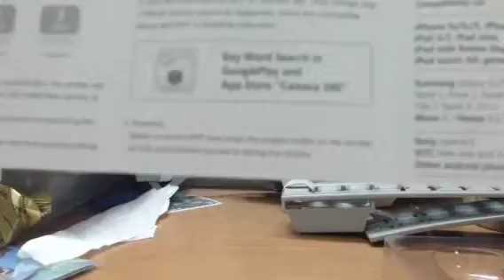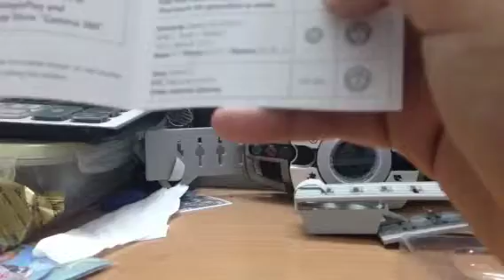Ashutb for iPhone